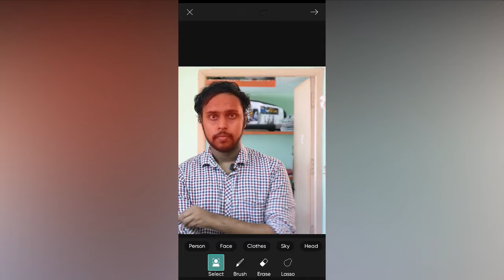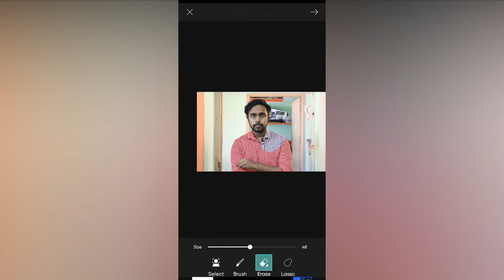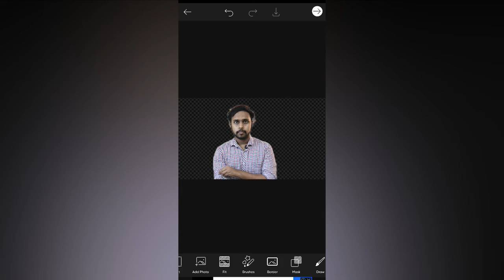How to make PNG image in Picsart | How to make a transparent png in Picsart | Remove Background